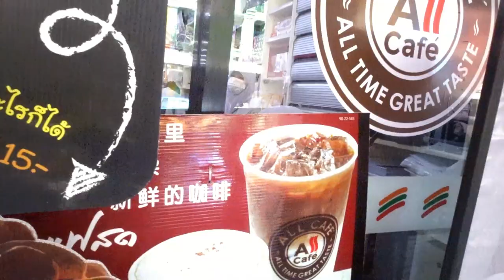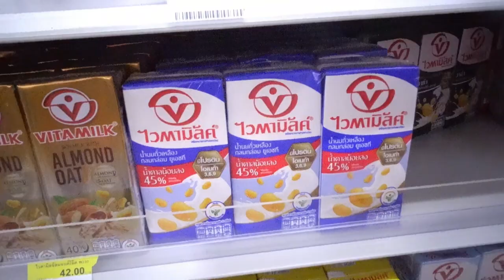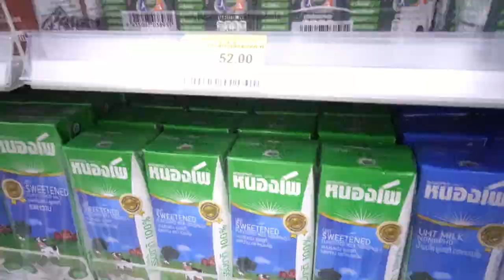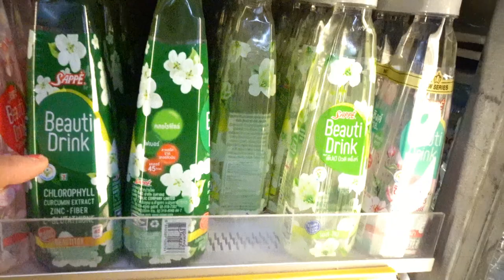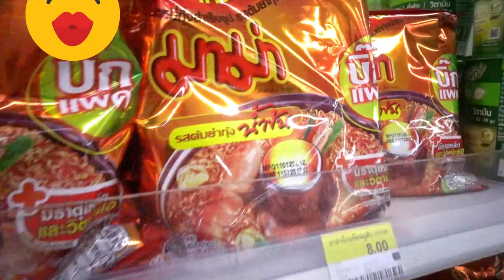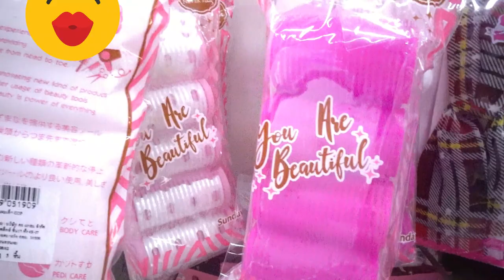FIRST DAY IN BE TONG THAILAND